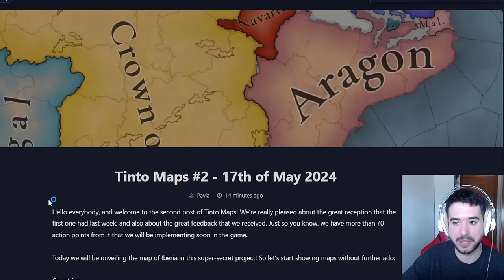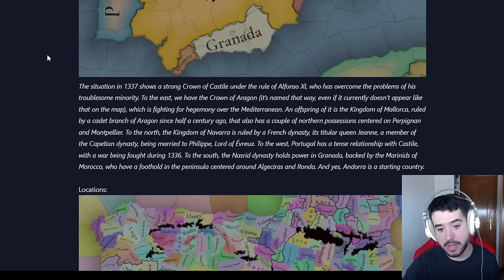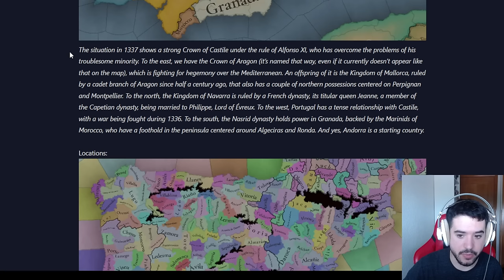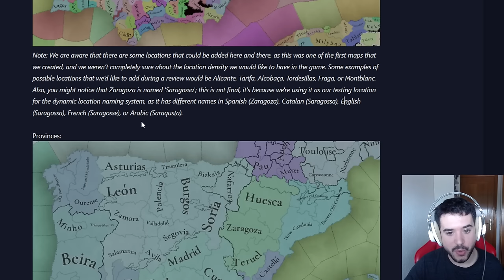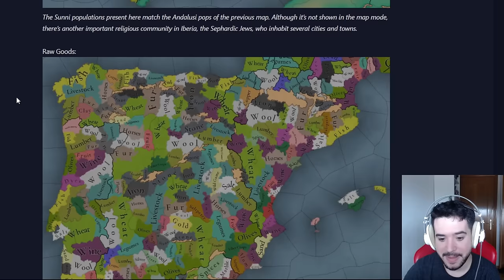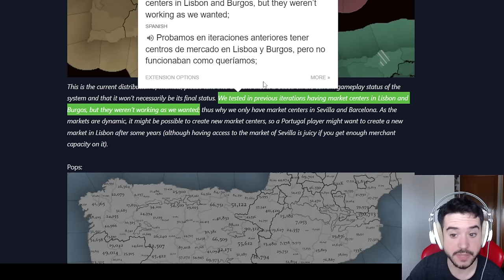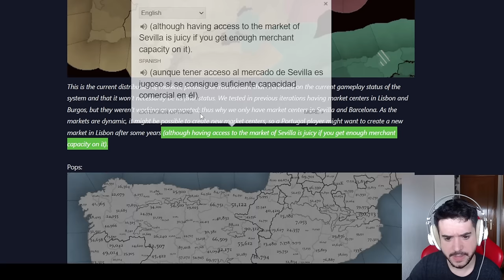LLORANDO CON LA PENÍNSULA IBÉRICA EN EU5 - Todos los Mapas